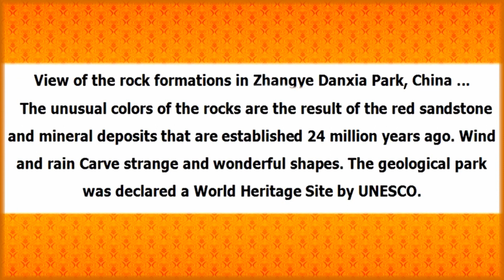Zhangye Danxia Park - China (HD1080p)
*** View of the rock formations in Zhangye Danxia Park, China ...
The unusual colors of the rocks are the result of the red sandstone and mineral deposits that are established 24 million years ago. Wind and rain Carve strange and wonderful shapes. The geological park was declared a World Heritage Site by UNESCO. ***